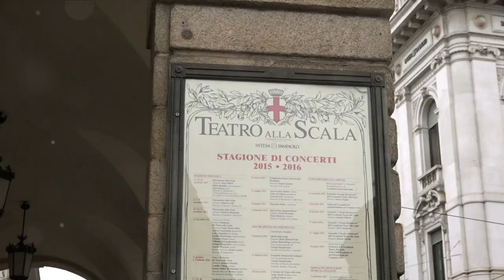The TRUTH About Italy | Travel Guide (2024)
Immerse yourself in the wonders of Italy, from breathtaking landscapes to cultural treasures. Don't miss the conclusion -  a glimpse of what awaits you on this unforgettable adventure!
Learn about the fascinating history, culture, and hidden gems each destination has to offer. Whether you're a seasoned traveler or armchair adventurer, this video is sure to inspire your wanderlust and ignite your passion for exploring new places. Let's spread the beauty of Italy together!

00:00:00
The Invitation

00:00:31
The Hidden Gem - Matera

00:02:09
The Floating City - Venice

00:04:17
The Fashion Capital - Milan

00:04:50
City | Fashion Scene: Street style in Milan , Fashionable crowd in Milan , Trendy shops in Milan

00:06:25
The Eternal City - Rome

00:09:18
The Cradle of the Renaissance - Florence

00:12:03
The Wonders of Italy

00:13:48
The Conclusion